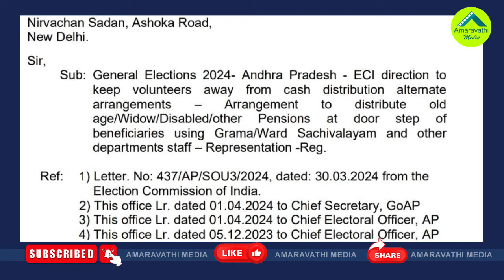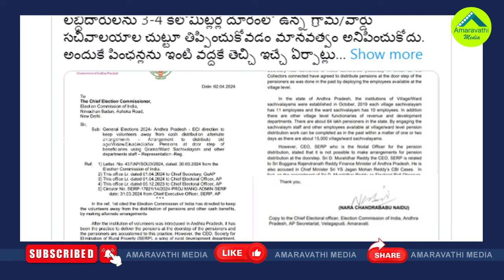కక్కలేక మింగలేక డ్యామేజీ కంట్రోల్ కోసం చంద్రబాబు పాట్లు| Chandrababu Worried About Pensions Issue